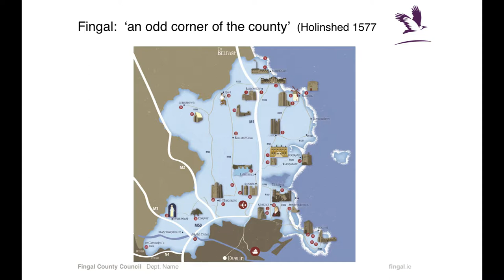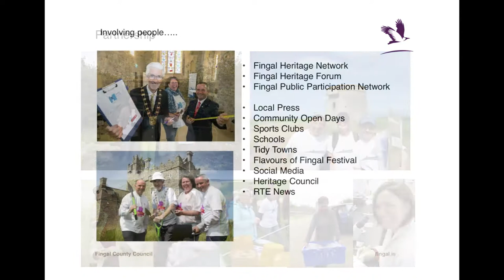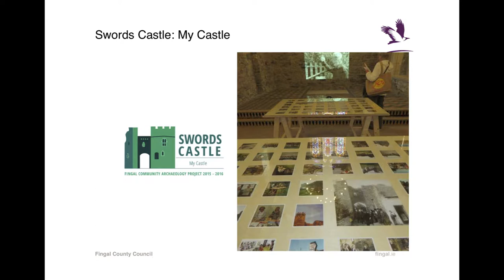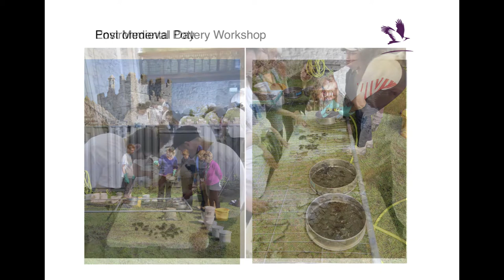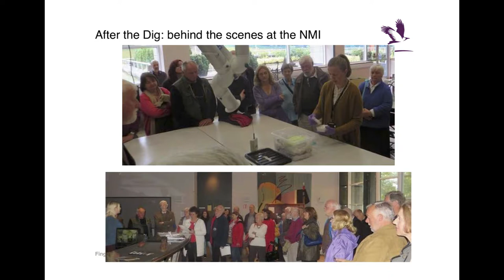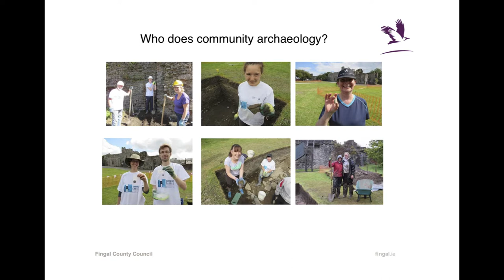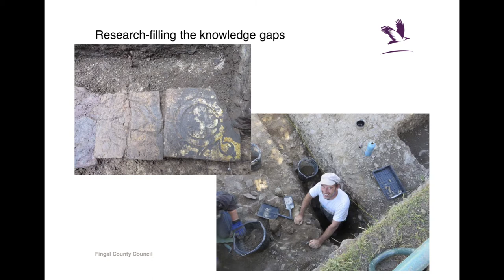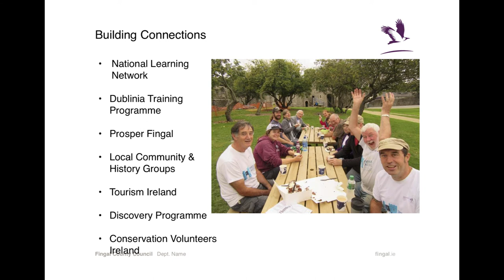Found any gold? community archaeology in Fingal - Christine Baker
Christine Baker, Community Archaeologist, Fingal County Council
Taken from the 2018 conference 'Dig! the value of archaeology for society and the economy conference'. Dig was a collaboration between the Heritage Council, Department of Culture, Heritage and the Gaeltacht, Department for Communities NI, Fáilte Ireland, Institute of Archaeologists of Ireland, Transport Infrastructure Ireland, and Dublin City Council. It was project managed by the Irish Walled Towns Network and is receiving support from Creative Ireland. Dig was a key part of the programme of events for the European Year of Cultural Heritage 2018.